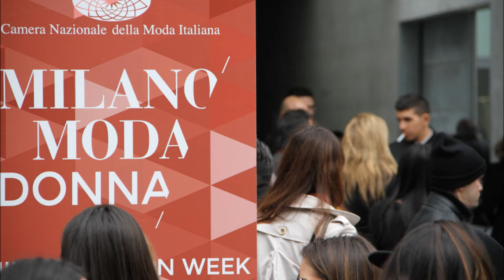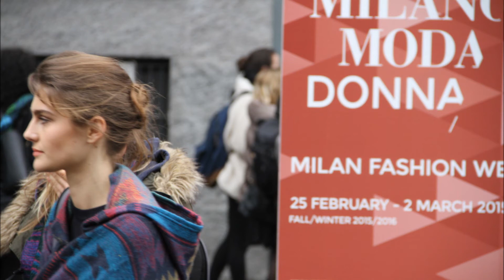Moda Donna Faschion Week Milan 2015/ Anno EXPO 2015 - Ink Paper Studio- Tom Maltone.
Milano Moda Donna Fashion Week, dal 25 february al 2 march 2015 / Anno EXPO 2015. Ospiti, Modelle e Top Model, con Karlie Kloss Top Model la più fotografata.